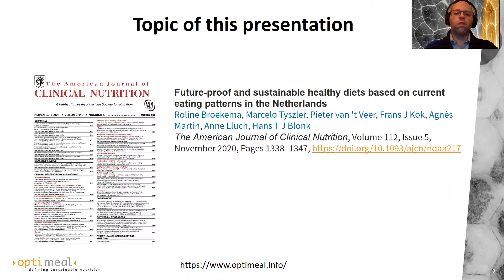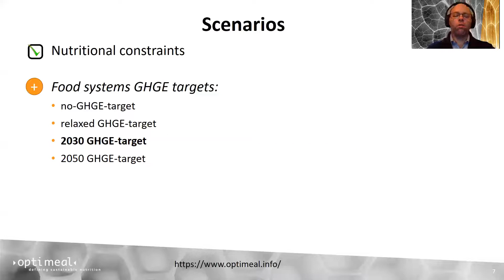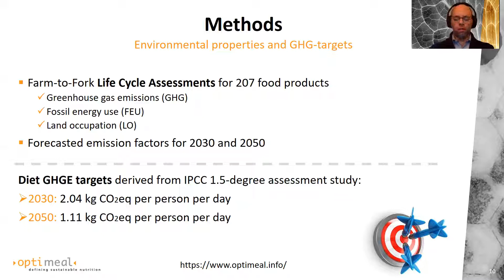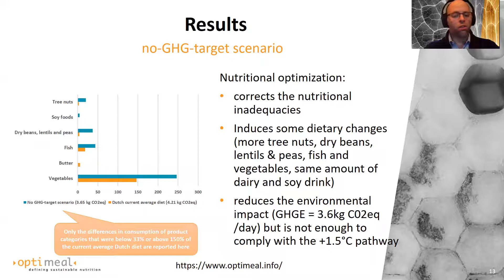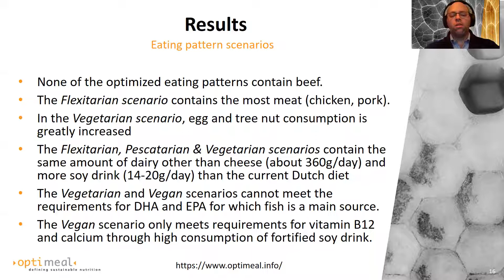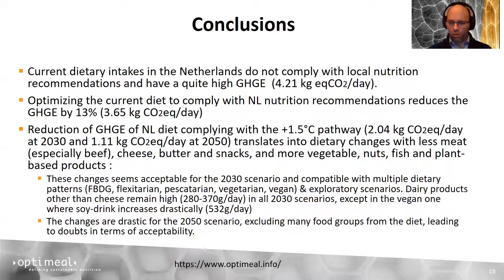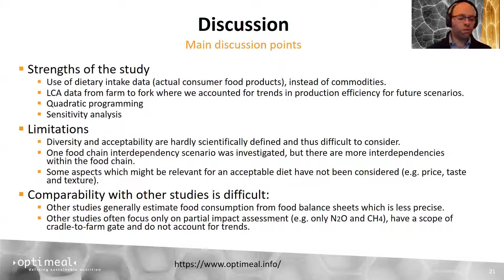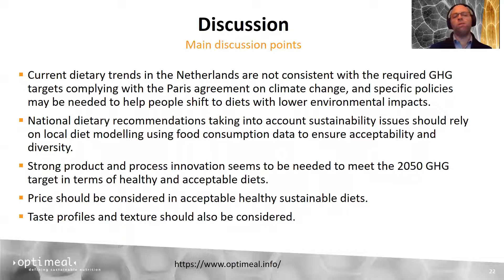Future-proof and sustainable healthy diets based on current eating patterns of adults in NL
Food systems have a significant impact on climate change. To keep global warming below 1.5 °C, as recommended by the Intergovernmental Panel on Climate Change (IPCC), eating patterns must change. However, future diets should also satisfy nutritional requirements and respect cultural acceptability and can therefore best be modeled on national level. Our colleagues Marcelo Tyszler, Roline Broekema and Hans Blonk investigated together with a group of researchers what a future-proof and sustainable healthy diet could look like for the Netherlands. There findings are published in the American Journal of Clinical Nutrition